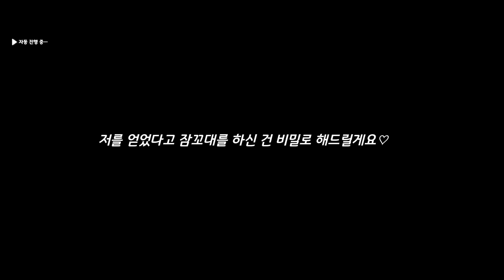[에버소울] 이벤트 스토리: 에버스쿨! ~총무부장 선발전~ 총집편 (1~5)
에버소울 이벤트 스토리입니다.